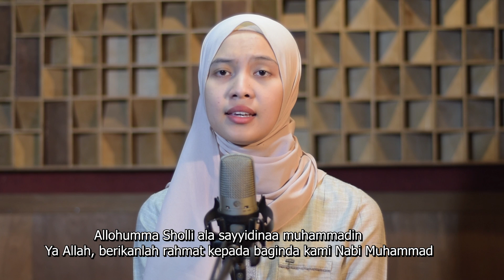Thibbil Qulub - Leviana | Bening Musik Cover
Hii teman teman Kali ini Bening Musik & Leviana cover Sholawat Merdu 'Thibbil Qulub'. semoga bermanfaat. terima kasih sudah nonton video cover kami. mohon maaf atas segala kekurangan. terima kasih.

Lagu Coveran Kami Tidak Di rilis di platform lain. hanya rilis di Youtube.

llohumma Sholli ala sayyidinaa muhammadin
Ya Allah, berikanlah rahmat kepada baginda kami Nabi Muhammad

Thibbil qulubi wa dawa ihaa
Berkat beliau (Nabi Muhammad SAW) Engkau menyembuhkan hati

Wa afiyatil abdaani wa syifaa ihaa
Dan menyehatkan tubuh serta menjadi penawar

Wa nuuril abshoori wa dhiyaa ihaa
Mengaruniai cahaya penglihatan serta memberikan kesembuhan penyakit

Wa alaa aalihi wa shohbihi wa sallim
Dan karuniakanlah rahmat kesejahtraan atas keluarga dan sahabat beliau (Nabi Muhammad SAW)

Allohumma Sholli ala sayyidinaa muhammadin